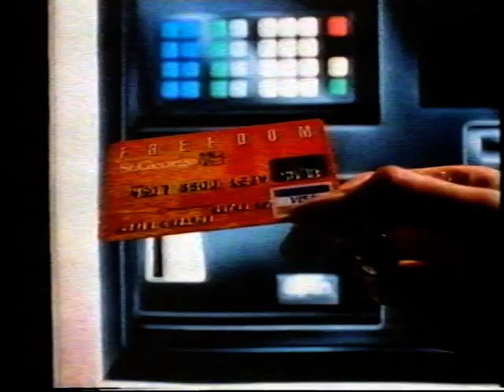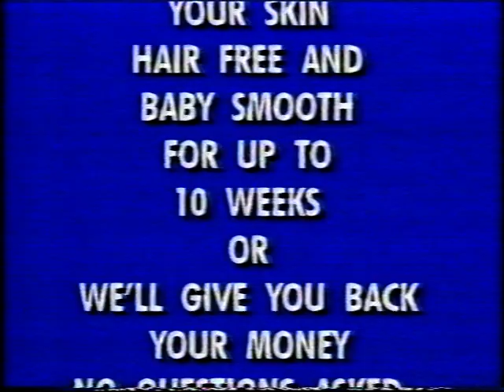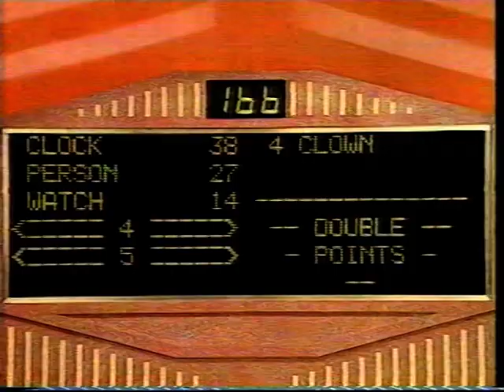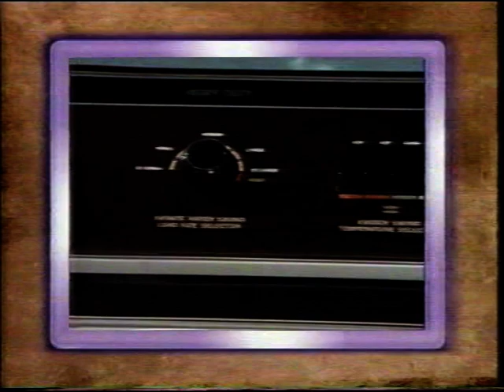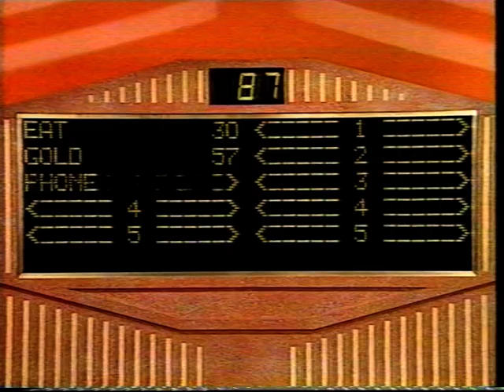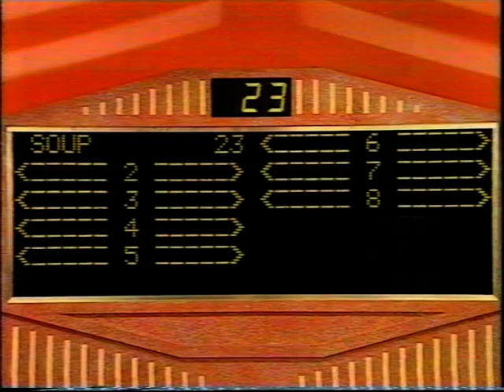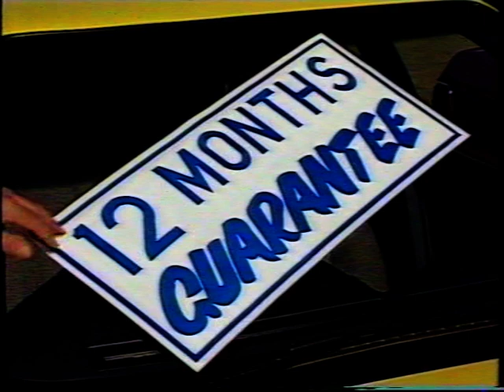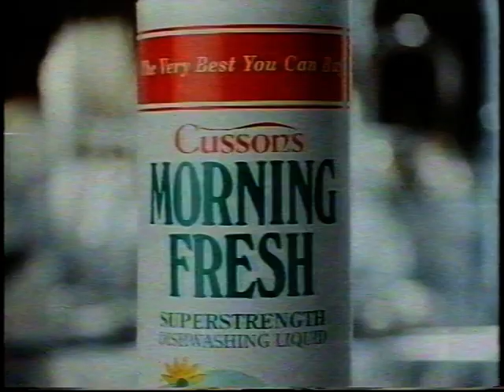Whitney family feud